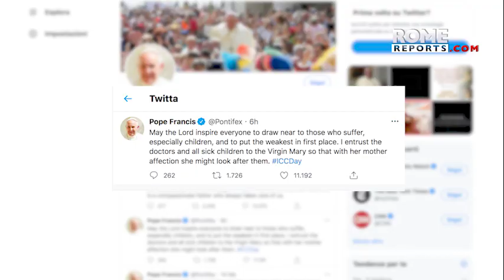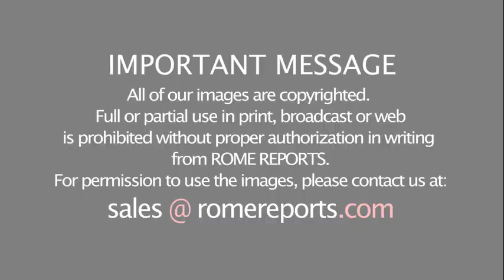Pope Francis prays for children with cancer and asks to draw near to those who suffer